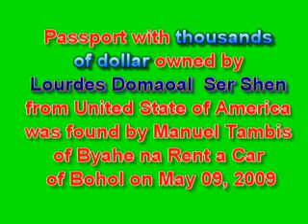Lourdes Domaoal Ser Shen money and passport was found by Bohol Driver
Uploaded by Nestor Daarol Cel. # 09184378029